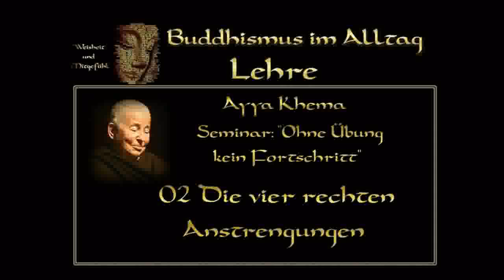Ayya Khema 01: Achtsamkeit